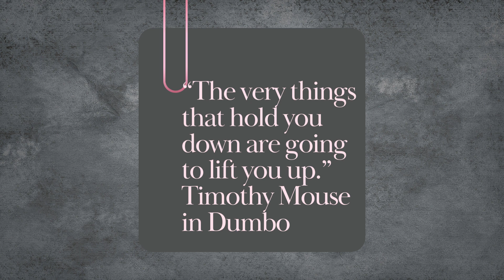Motivational quotes from movies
You can find even more quotes on my YouTube channel and my Pinterest profile